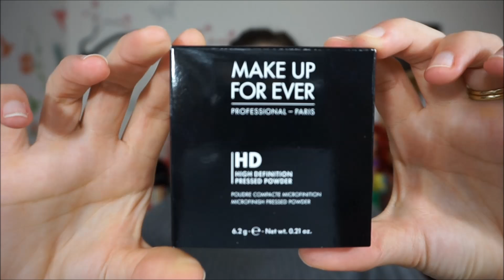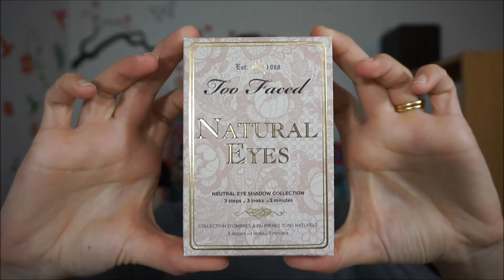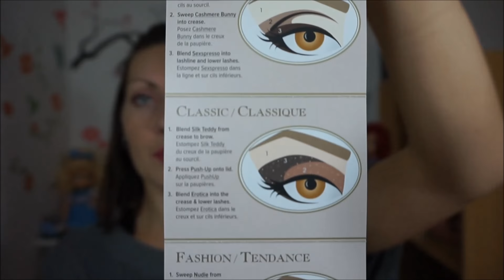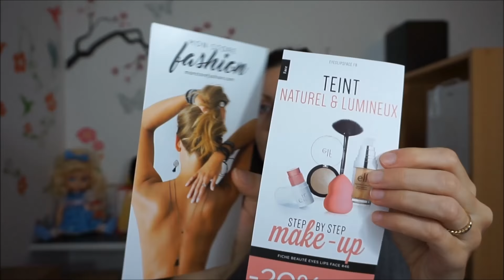14ღ |UNBOXING| Ouverture de colis Sephora & Elf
►Je poste tous les Mercredis et Dimanches◄
ღ ↓☟ Toutes les infos de cette vidéo sont ici ☟↓ ღ
(283 Abonnés)

Coucou tous le monde ;) Aujourd'hui je vous propose d'ouvrir ensemble 2 colis beauté 🎀

ღ Sur moi :
• Mon pull :  (H&M)
• Mes boucles d'oreilles : /
• Mon fond de teint : ALL NIGHTER (Urban Decay)
• Mon rouge à lèvre : Yves St Laurent

• Je film avec le Sony Alpha 5000
• Je fais le montage avec Movie Maker

Biz,
ღNaomieღ de L'univers à Nana